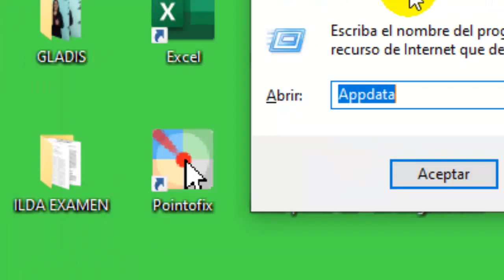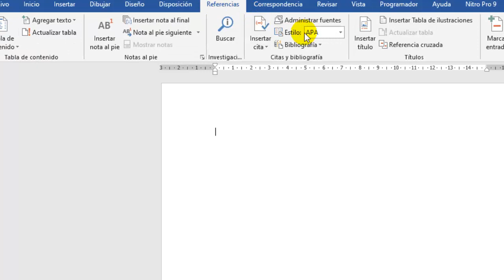Insertar Referencias tipo VANCOUVER en Word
📚L̐̈i̐̈b̐̈r̐̈o̐̈s̐̈ ̐̈e̐̈n̐̈ ̐̈P̐̈D̐̈F̐̈ ̐̈g̐̈r̐̈a̐̈t̐̈i̐̈s̐̈ ̐̈y̐̈ ̐̈M̐̈á̐̈s̐̈:̐̈ ⚖️𝘼𝙨𝙪𝙣𝙩𝙤𝙨 𝘾𝙊𝙉𝙏𝘼𝘽𝙇𝙀𝙎, 𝙏𝙍𝙄𝘽𝙐𝙏𝘼𝙍𝙄𝙊𝙎 𝙔 𝙇𝘼𝘽𝙊𝙍𝘼𝙇𝙀𝙎

 👉🏻CODIGO: \Roaming\Microsoft\Bibliography\Style